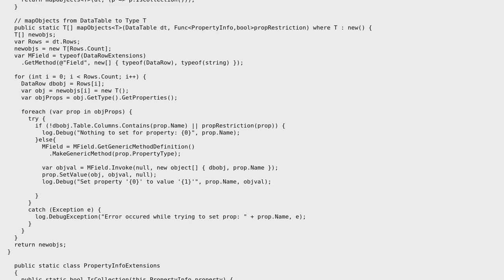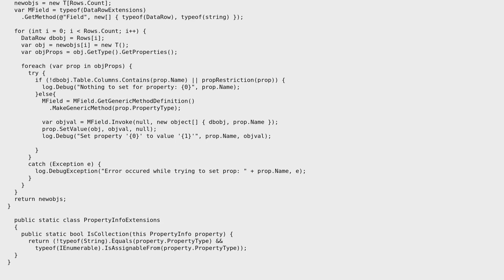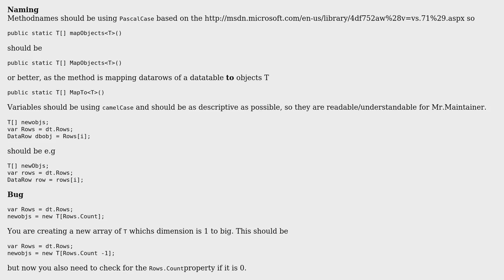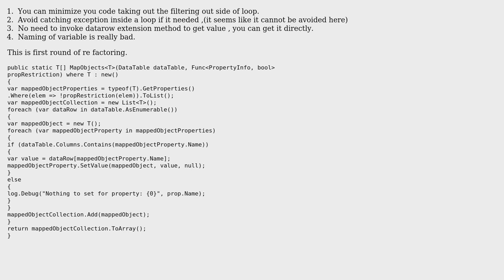DataTable to given type T simple mapper (2 Solutions!!)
DataTable to given type T simple mapper

With thanks & praise to God, and with thanks to the many people who have made this project possible! | Content (except music & images) licensed under CC BY-SA | Music | Images & others | With thanks to user Paritosh user Heslacher user Archangel33 and the Stack Exchange Network Trademarks are property of their respective owners. You are responsible for your own actions.